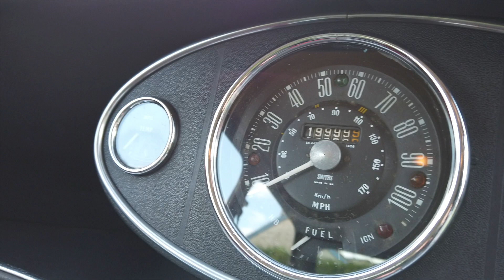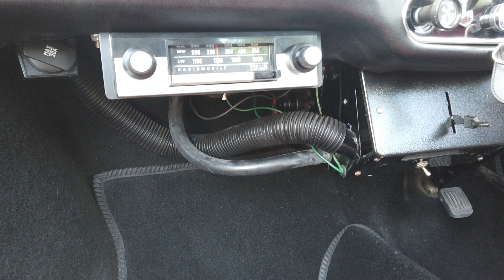1969 Morris Mini Cooper Mark II Interior Review